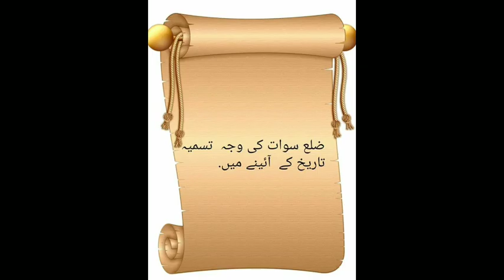History of swat | swat ki tarekh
valley swat | Swat Documentary | Valley swat History | swat ko swat ku kehty | swat k porana name |